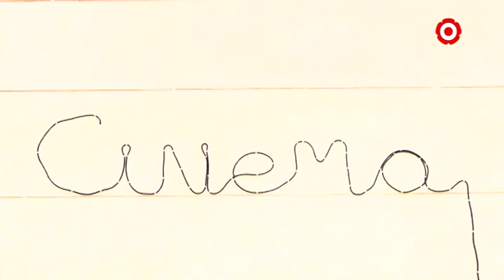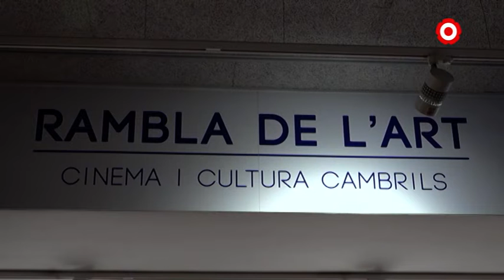El cinema la Rambla de l’Art demana ajuda a mecenes virtuals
De moment, ja han recollit 6.755€ dels 11.000€ que s'han proposat.